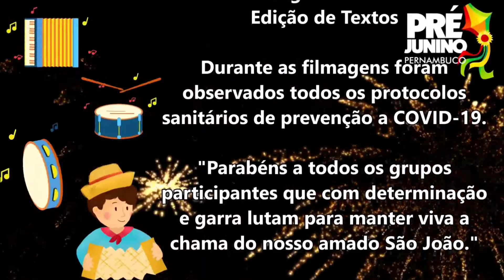QUADRILHÃO COM AS JUNINAS DO SERTÃO PRÉ JUNINO PE 2022 EM PETROLINA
PRÉ JUNINO PERNAMBUCO 2022

Realização: FEQUAJUPE - Federação das Quadrilhas Juninas e Similares do Estado de Pernambuco

Realizado no dia 22 de Maio de 2022, na Quadra de Esportes do SESC Petrolina-PE

O referido evento é pioneiro em seu formato,
 e se tornou uma extensão que já vem sendo realizado em diversas regiões do estado, Região Metropolitana,
 Agreste, Zona da Mata e Sertão. Ele contempla o calendário cultural do estado abrindo o Ciclo Junino
 no Estado de Pernambuco.

A iniciativa tem como objetivo geral difundir, divulgar e manter vivas
 as tradicionais festas juninas, defendendo a cultura e a manutenção do folclore e as tradições nordestinas,
 os quais vislumbram o evento como principal atividade que antecipa as ações do ciclo junino
 no Estado e um dos principais do país;

Vídeo: @robsoncanalpenoar
Textos e Fotos: @regiinhoo